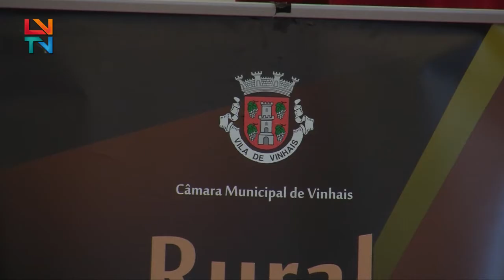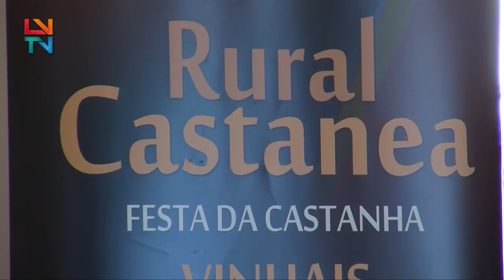Apresentação da 11ª edição da RURAL CASTANEA de Vinhais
Ja é conhecido o cartaz da Rural Catanea 2016